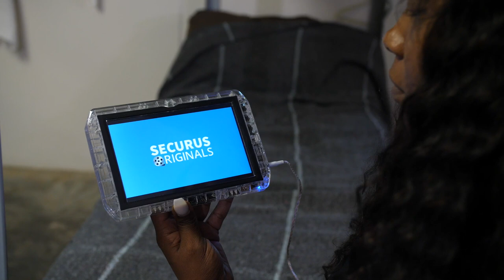Sec2nd Acts Podcast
Simply put, this project was divinely orchestrated.

We wanted to share why this has been such a rewarding project for our team and invite you to listen to the life-changing messages from individuals who have been given a second chance.

Cumberland Marketing is a creative, brand-centric marketing agency committed to elevating brands with content creation, video production, and graphic design services.